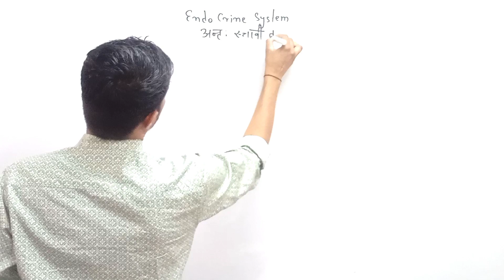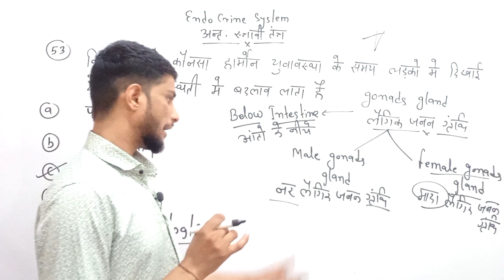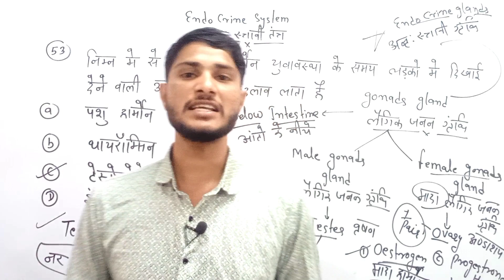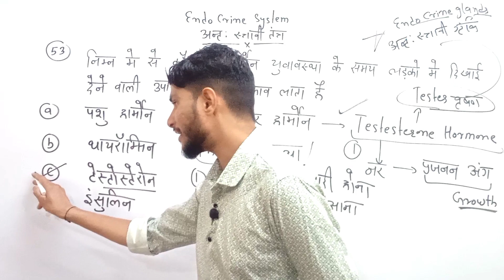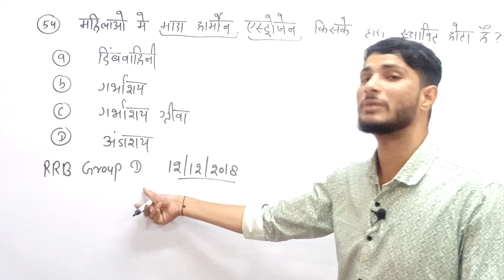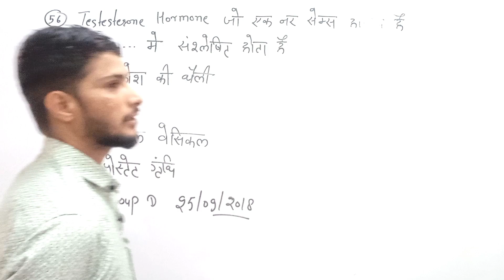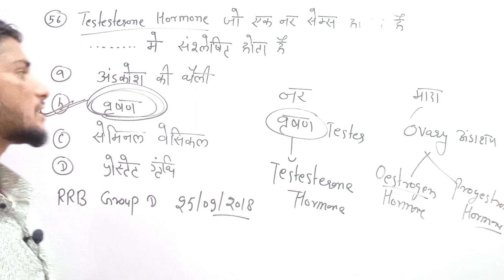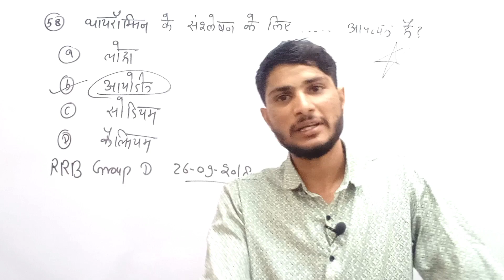जनशताब्दी एक्सप्रेस बैच | Biology RRB 2024 | Endocrine System Previous Your Questions| Part 12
हैलो दोस्तों
  में रवि सर रेलवे की तैयारी करने वाले छात्रों के लिए बायोलॉजी का एक बैच स्टार्ट किया है
इस बैच का नाम जनशताब्दी एक्सप्रेस बैच | Biology RRB 2024 है इसमें में आपको Biology के chapter wise previous year Questions करवाने वाला है
आज की इस वीडियो में अंत स्रावी तंत्र से संबंधित महत्वपूर्ण प्रशन करवाने वाला हु जो आपसे rrb group D,ntpc, alp technician,je, RPF constable & SI में पूछे गए है
ये वीडियो देखकर आप अपनी तैयारी को और बेहतर बना सकतें है
यह वीडियो सभी प्रतियोगी परीक्षाओं हेतु उपयोगी है!

Endocrine System Previous Your Questions for railway group d

Batch Queries 👇
Biology group d railway
Biology for mp constable
Biology for upsc
Biology for ssc je
Biology for railway alp
Biology railway previous Year Question paper
Biology syllabus for railway exams
Biology railway group D
Biology important questions for railway exam
Biology marathon class for railway group D
Biology for ssc railway
Biology syllabus for railway
Biology for rrb je
Biology for rrb group D
Biology for rrb ntpc
Biology for rrb alp
Complete biology for rrb ntpc
Biology rrb group D Neeraj sir
Biology class for rrb je
Biology class for rrb